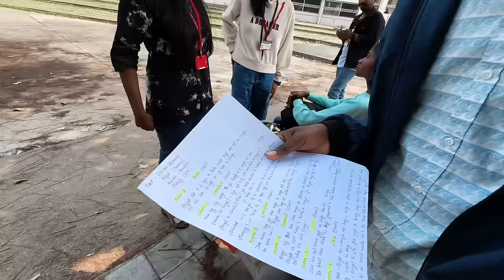Short films shooting 🎥 | Gossner College